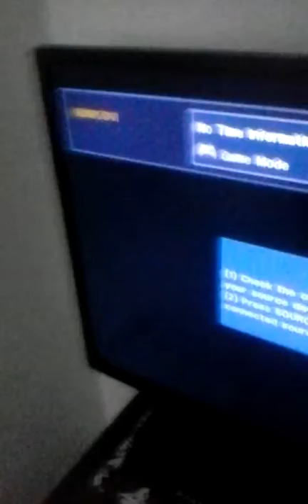My new house and news vlog(2)